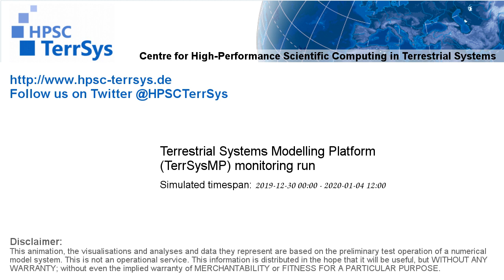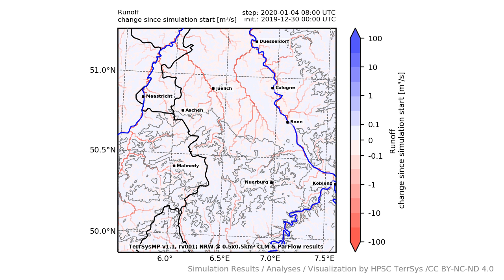TerrSysMP monitoring run 2019-12-30 - runoff - NRW (132h)